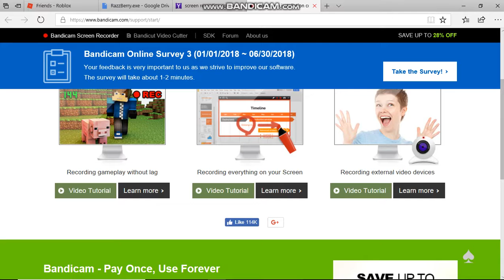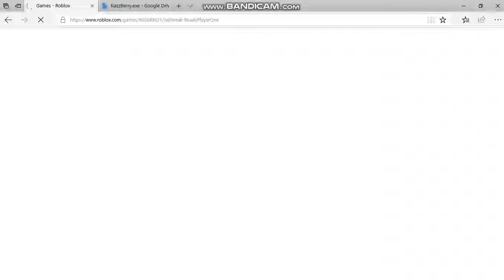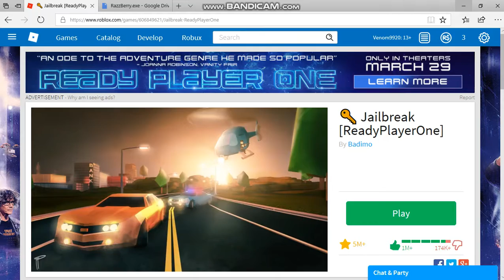Roblox jailbreak speed+gravity & noclip hack (this no-longer is working)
Guys please go over to outwitts channel and sub he has amazing tools and hacks.